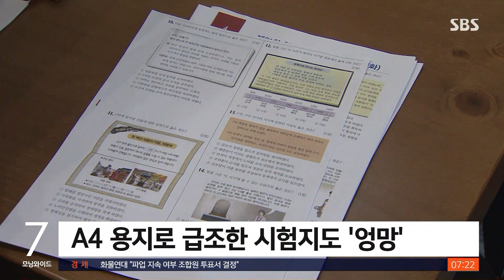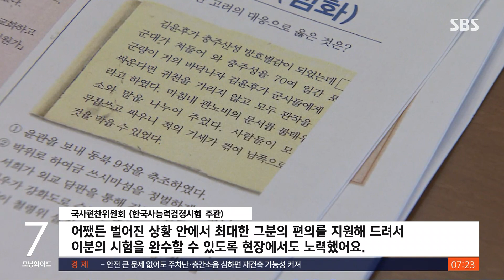"1년을 준비했는데…" 시각장애인 울린 엉망의 국가시험 / SBS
한 시각장애인이 주관기관의 실수로 국가시험을 제대로 치를 수 없었다는 제보가 왔습니다. 1년 동안의 노력이 허사가 됐지만, 응시료를 환불해주겠다는 대답이 전부였습니다.
G1 방송 윤수진 기자가 취재했습니다.